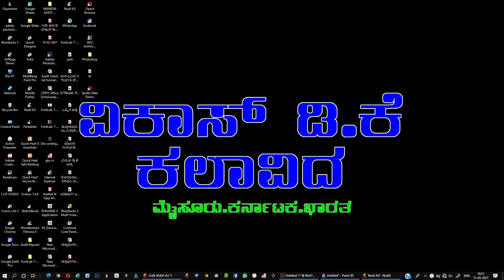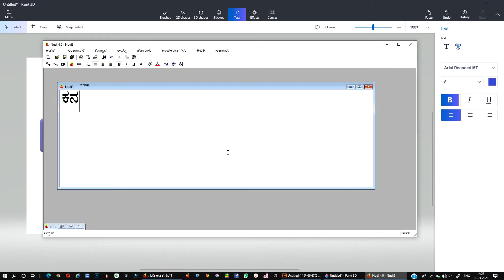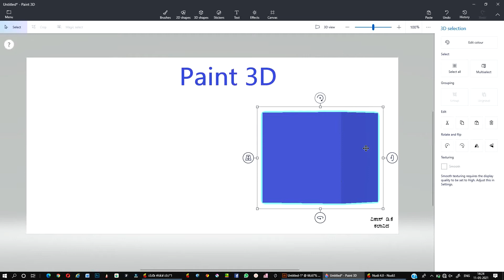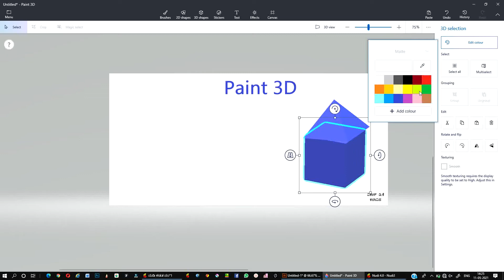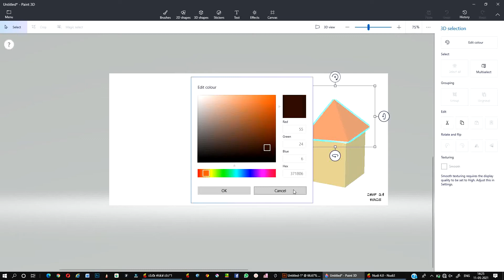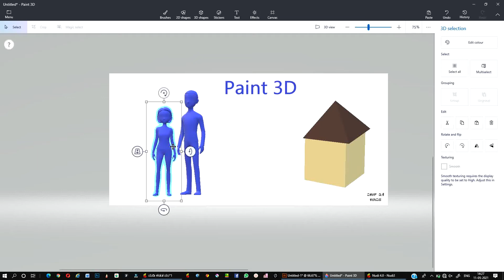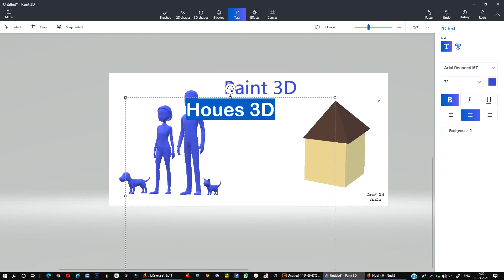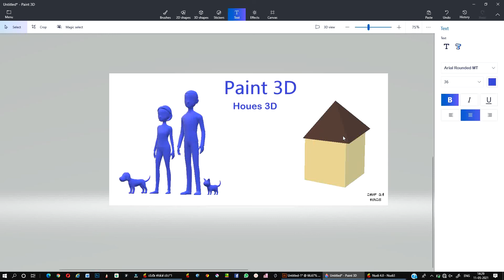How to Paint 3D Laptop